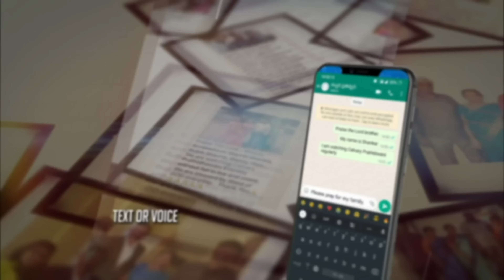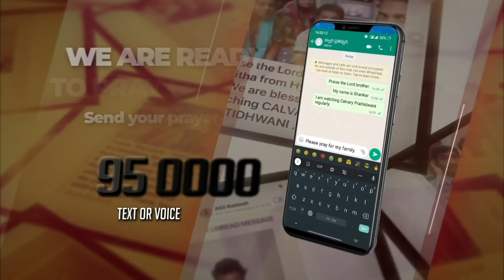LIVE #1521 (04 SEP 2024) అనుదిన ధ్యానం | విసుగక ప్రార్ధించు | DrJayapaul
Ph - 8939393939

Dr Jayapaul